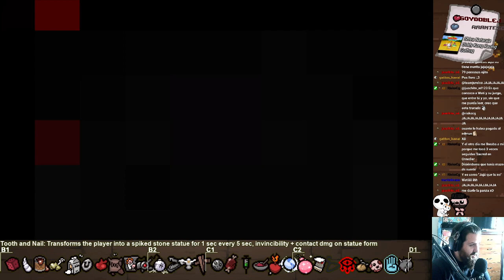GENESIS LA TRILOGÍA(parte3)